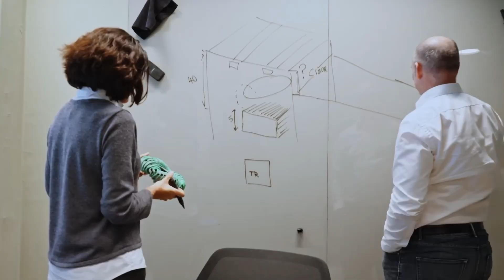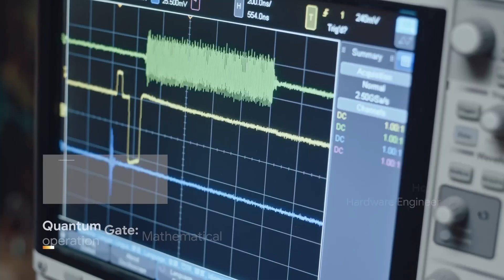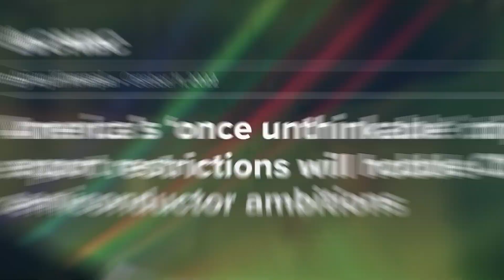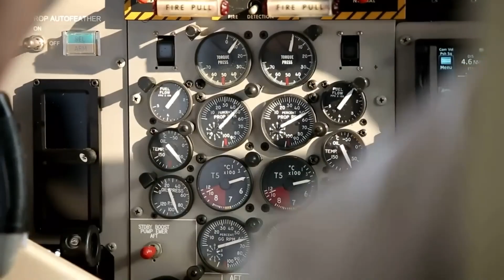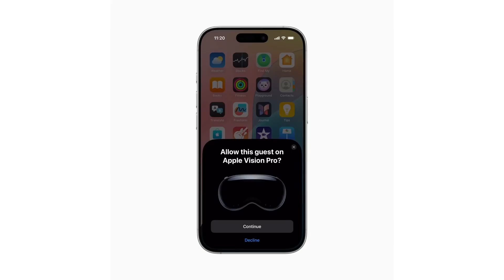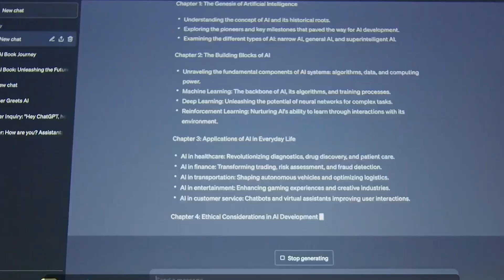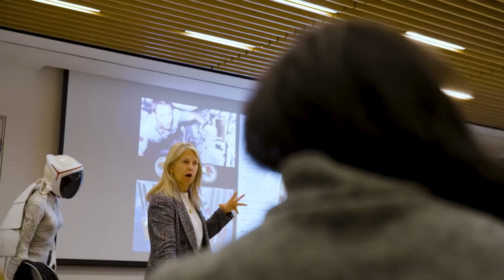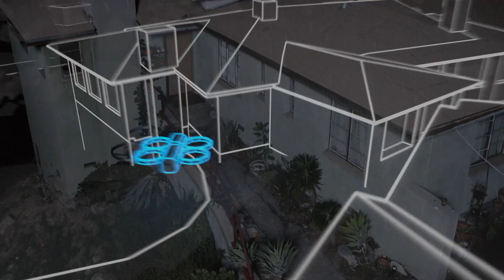15 Mind Blowing Inventions That Are Changing the Future – You’re Not Ready for #7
These 15 jaw-dropping inventions are already shaping the world of tomorrow—today.

From IBM’s quantum computers and Proxima’s fusion energy reactors, to 3D-printed hearts, flying electric planes, and personal AI robots—this list covers the most game-changing technologies that will redefine life, work, medicine, and space.

In this video, we explore breakthroughs in:

Quantum computing

Nuclear fusion

Humanoid robots

Lab-grown meat

AI smart glasses

Space habitats

Autonomous travel pods

3D bioprinting

Whether you’re a futurist, tech enthusiast, or just curious—these 15 inventions are reshaping reality faster than anyone expected.

👇 Which invention blew your mind the most? Drop it in the comments!